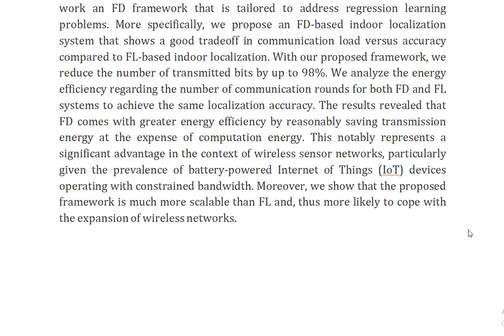Federated Distillation Based Indoor Localization for IoT Networks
IEEE PROJECTS 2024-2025 TITLE LIST

Support Including Packages
Complete Source Code
Complete Documentation
Complete Presentation Slides
Flow Diagram
Database File
Screenshots
Execution Procedure
Readme File
Video Tutorials
Supporting Software
Support Specialization
24/7 Support
Ticketing System
Voice Conference
Video On Demand
Remote Connectivity
Document Customization